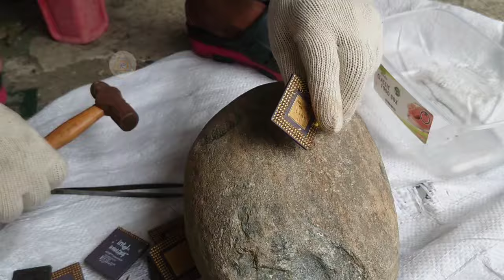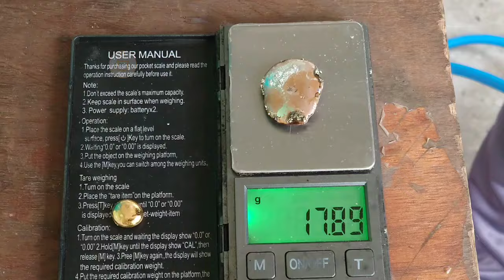Recover Gold And Silver From Gold CPU | Silver And Gold Recovery From Processors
Hello viewers,
In this video, we are showing you how to recover gold and silver from old vintage CPUs.Using this process you can also recover the hidden gold and silver from old electronics.